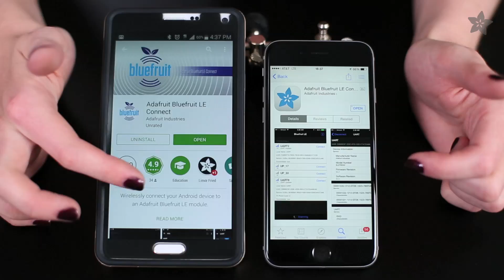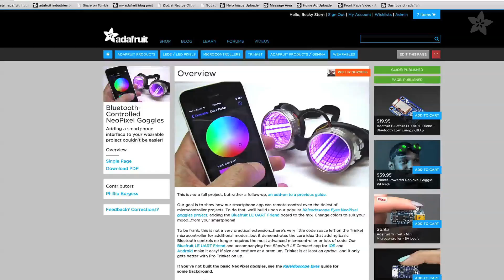Flora Wearable Bluefruit LE Module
Would you like to add powerful and easy-to-use Bluetooth Low Energy to your wearable FLORA project? Heck yeah! With BLE now included in modern smart phones and tablets, its fun to add wireless connectivity. So what you really need is the new Adafruit Flora Bluefruit LE!

The Flora Bluefruit LE makes it easy to add Bluetooth Low Energy connectivity to your Flora. Sew 4 traces (or solder 4 wires) and BooM! Bluetooth Low Energy!

Get started fast with the Bluefruit App!

Using our Bluefruit iOS App or Android App, you can quickly get your interactive project prototyped by using your iOS or Android phone/tablet as a controller. We have a color picker, quaternion/accelerometer/gyro/magnetometer or location (GPS), and an 8-button control game pad. After you connect to the Bluefruit, you can send commands wirelessly in under 10 minutes

For advanced hackers, they'll be very happy to use the standard Nordic UART RX/TX connection profile. In this profile, the Bluefruit acts as a data pipe, that can 'transparently' transmit back and forth from your iOS or Android device. You can use our iOS App or Android App, or write your own to communicate with the UART service.